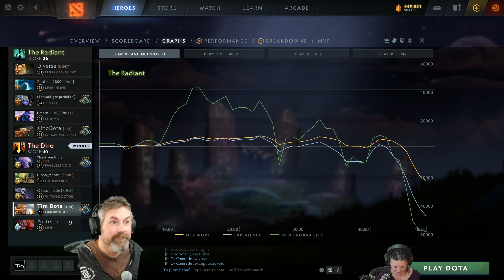OmniKnight DotA 2 | 7.29d | My Team Likes To Fight Themselves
Playing Omni Pos 5

Help this old man make money playing Dota 2
-Say hello, comments or suggestions help me and everyone watching the video out.

| Dota 2 | Match ID 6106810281 | Patch 7.29 | Update 7.29d |

Legend Bellow (To Find yourself search your friend ID number and the hero you played inside the search on my YouTube page)

Team: Allies
Tim | 44173145 |
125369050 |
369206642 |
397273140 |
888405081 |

Team: Others
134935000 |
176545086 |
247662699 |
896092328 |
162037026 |